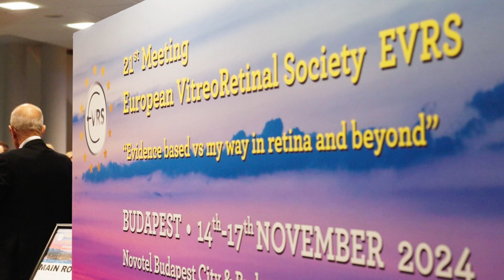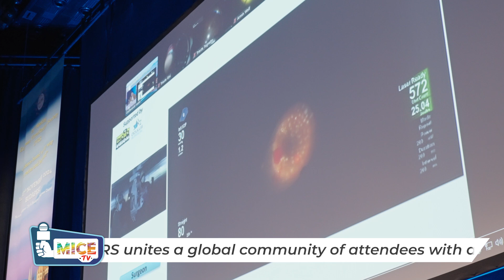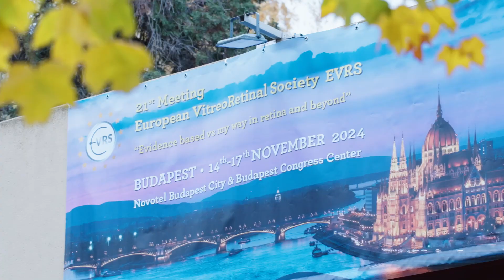Inside EVRS 2024: Day 1 Highlights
Ruchi Mahajan Ranga with MICE TV brings you the Day 1 scoop from EVRS 2024 in Budapest, where the brightest in European retinal care gathered to showcase techniques, tricks and tech advances for the next generation of retinal care!

Watch now for our quick recap, from Dr. Palugini’s opening address showcasing 20 years of industry collaboration to a jaw-dropping live surgery session featuring surgeons from Boston to Bangalore.

And that’s just a taste of what’s to come!